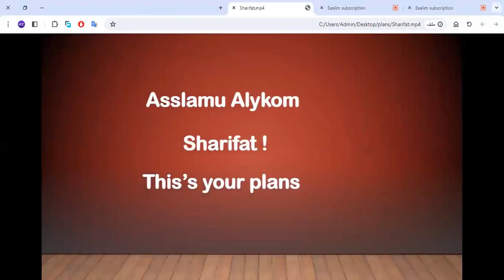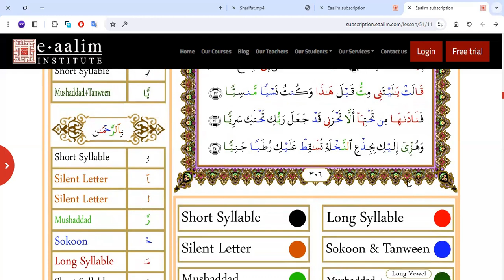Learn Quran Online "Maryam Ayat 1 to 25 "Sharifat